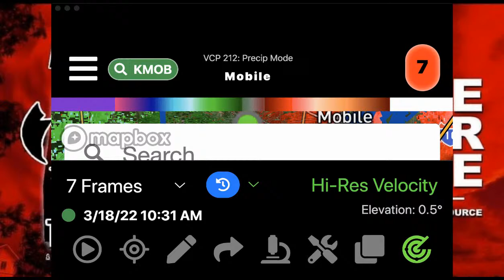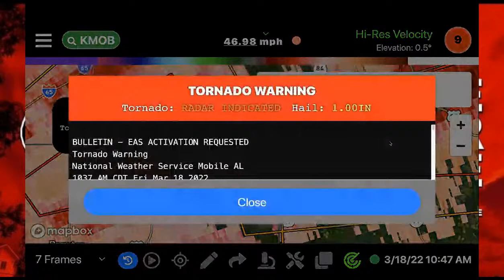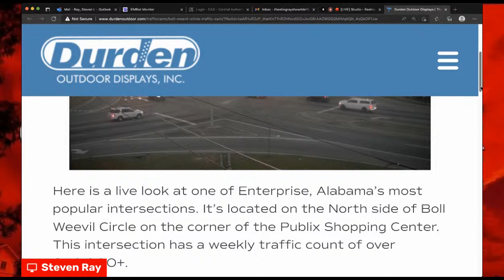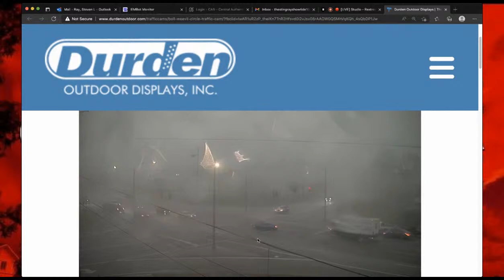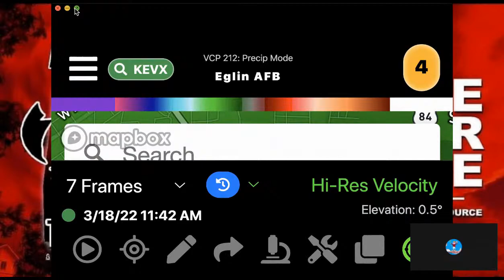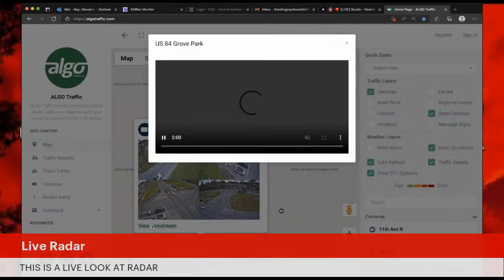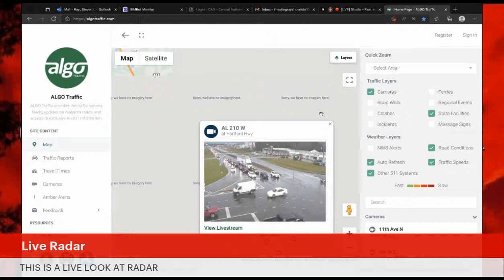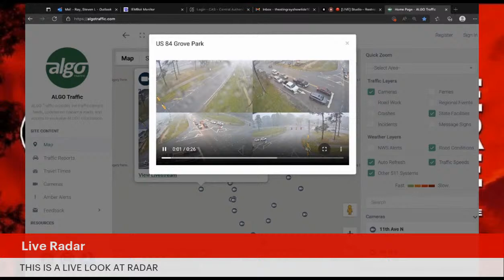Tornado Warning South Alabama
Take Cover Now!